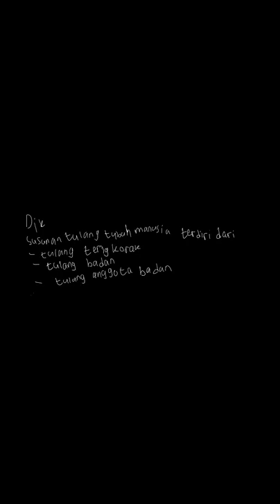Susunan tulang pada tubuh manusia terdiri atas tulang ... | ESPS Biologi Un | Kelas 11 | 4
✅ Dalam video ini kita akan membahas: Susunan tulang pada tubuh manusia terdiri atas tulang tengkorak,tulang badan, dan tulang anggota badan.
Berapa jumlah tulang-tulang tengkorak?
Tema:
Kelas: 11
Mata Pelajaran: Biologi
Bab: 4
Buku: ESPS Biologi Untuk SMA/MA kelas XI Kelompok Peminatan (Matematika dan Ilmu-Ilmu Alam)

👉 Buku yang telah tersedia:
Di mana kamu dapat menemukan kami?